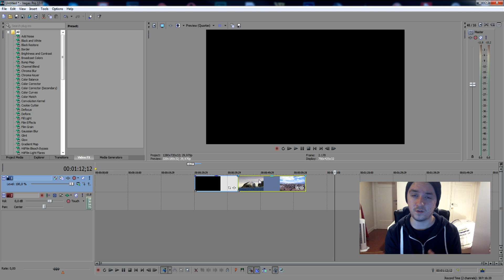Sony Vegas Pro 13: How To Move Multiple Clips All At Once - Tutorial #13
- - In this video I'll be showing you how to move multiple clips at once in your video. It's done in the video editing software called Sony Vegas Pro 13. You can use Final Cut, iMovie, Vegas Pro 9, 10, 11, 12 and 13.

Much love
-A